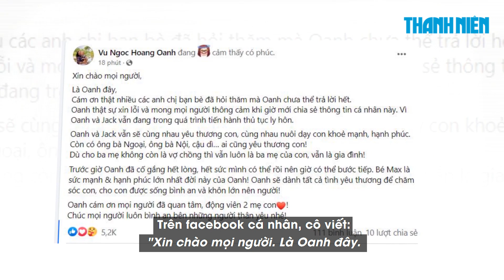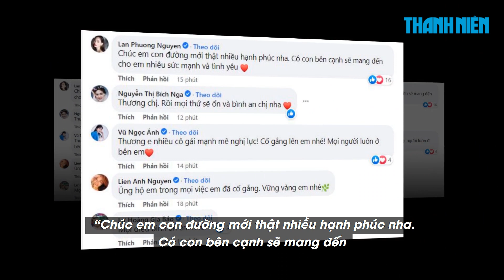Hoàng Oanh lên tiếng xác nhận ly hôn và phản ứng của loạt sao Việt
Sau khoảng thời gian im lặng, sáng 13.4, Á hậu Hoàng Oanh đã chính thức lên tiếng xác nhận đang tiến hành thủ tục ly hôn.